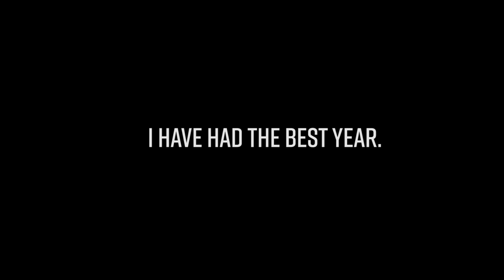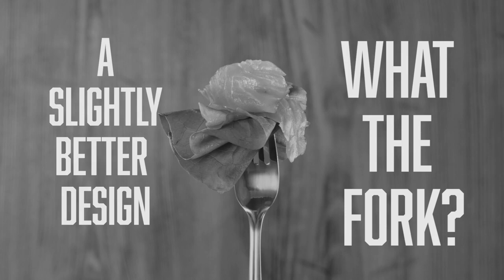THE BEST YOUTUBE FOOD CHANNEL - CHEF SPENCER WATTS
We are the best youtube food CHANNEL!  CHEF SPENCER WATTS!
We have been working so hard to create great recipes but also fun videos.
I can't believe it has been a year since we launched the chef Spencer Watts website and youtune channel!
We just passed the 100,000 view mark and for me that is a huge number - especially when we only started to grow the youtube channel within the last couple of months.

I hope you agree that we are  the best youtube food channel on youtube and continue to watch and also be inspired.

My  goal is to not just have the best youtube food channel but also put a smile on your face and make your day that much better.  We can all use a laugh right?

I hope to have this food youtube channel  explode in 2021 so I can bring even more delcious recipes your way!

Thank you again from the bottom of my heart! Love you guys and. LET'S DO THIS!